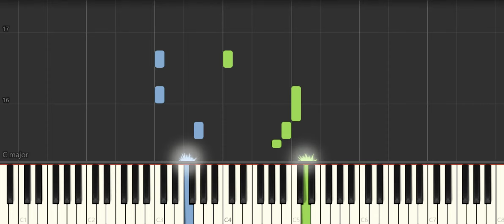Allie Wrubel Zip A Dee Doo Dah [ Easy Piano Tutorial] Synthesia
How to play "Allie Wrubel  Zip A Dee Doo Dah [ Easy Piano Tutorial] Synthesia" ♪ In this EASY PIANO TUTORIAL for beginners simplified version you can learn HOW TO PLAY on piano ! :) ♪